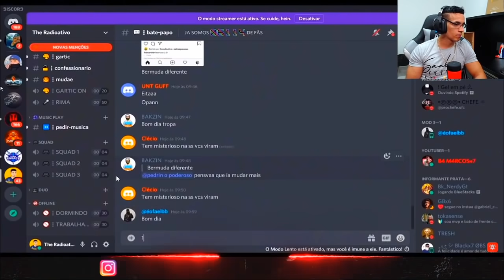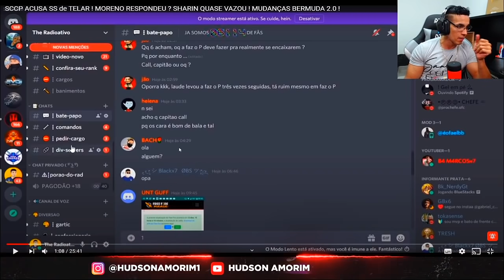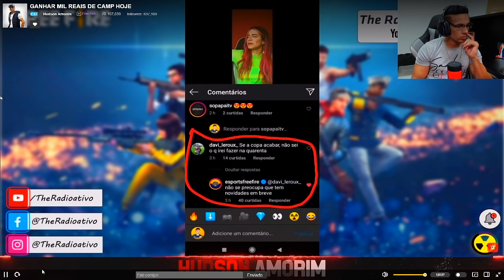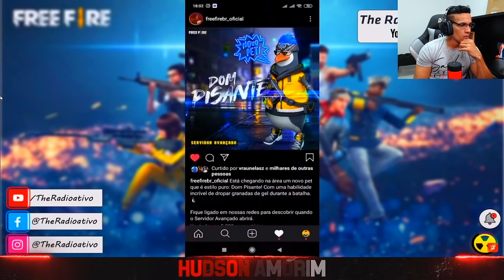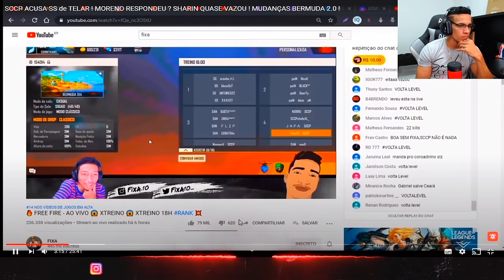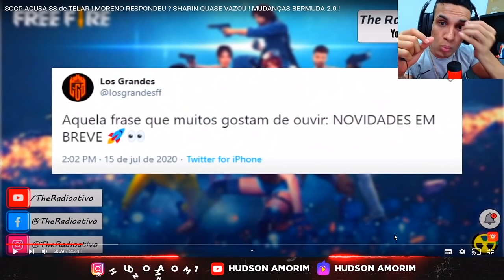HUDSON AMORIM REAGINDO SOMOS TODOS CARECA !! TENTE NAO RIR